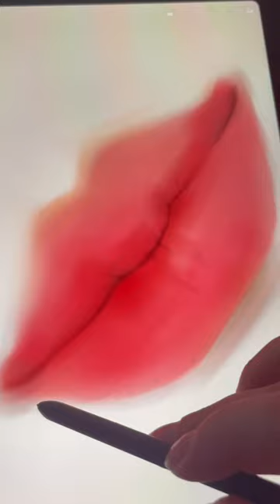Drawing Wonyoung lips 😖💖